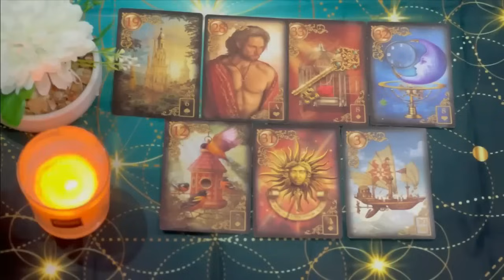GEMINI ⚡☎️THIS PHONE CALL WILL LEAVE YOU SPEECHLESS ❤️ MAY 2024 TAROT LOVE READING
Gemini Love
Gemini 2024
Gemini today
Gemini MAY